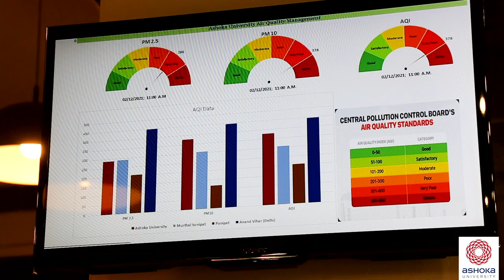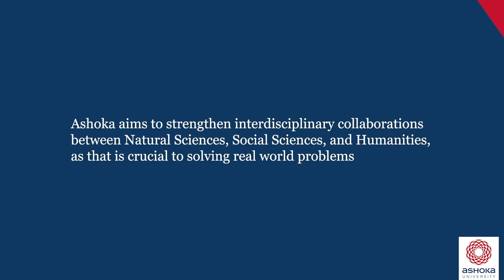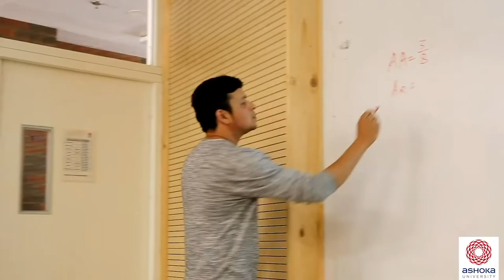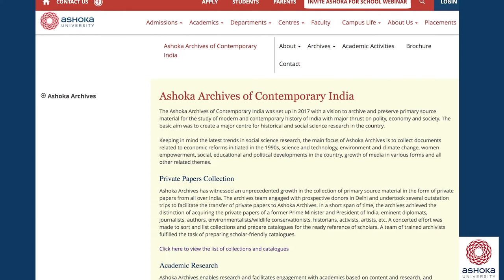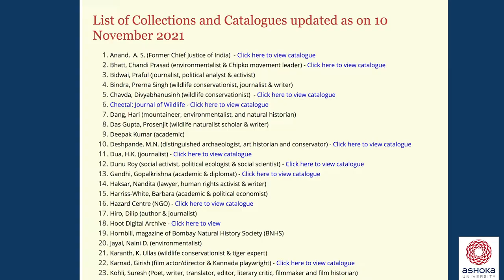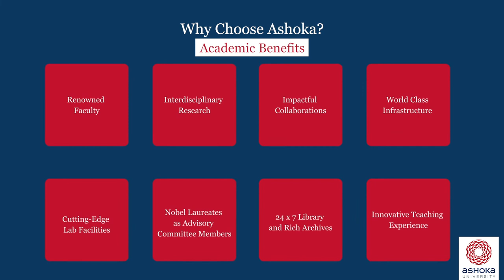PhD and Research | Ashoka University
Ashoka University is India’s first university that offers an integrated, multidisciplinary Liberal Arts and Sciences programme. Ashoka University's PhD Programme carries a strong emphasis on foundational knowledge, academic research, and hands-on experiences with real-world challenges.

Ashoka University envisions a future where researchers combine curiosity-based intellectual pursuits with a strong commitment to solving complex problems with societal impact.

In a research institution, everyone is hired to do similar tasks that revolve around research. However, the university is an ecosystem that creates opportunities for students based on their interests. The mission of a liberal arts/sciences research university should be sensitive to this need. There exists a possibility to bring people with different interests and expertise onto the same platform to carry out focused research.